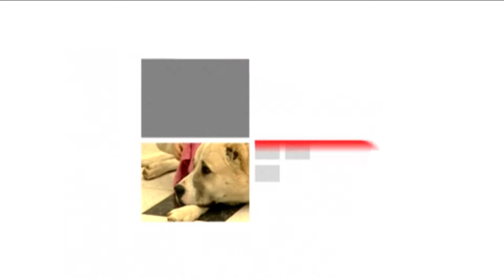Частный приют «Лохматые судьбы» | Элита | ТВР24 | Сергиев Посад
Светлана Елагина ее сестра Вера - владельцы частного приюта «Лохматые судьбы». Начинали в Москве, переехали в Сергиево-Посадский округ. Сейчас в приюте несколько десятков животных – кошек и собак. О жизни приюта – в проекте ТВР24 «Элита».